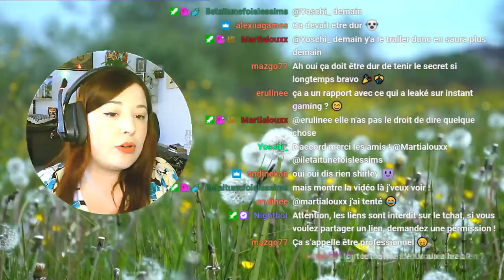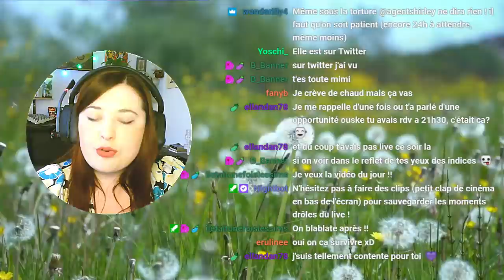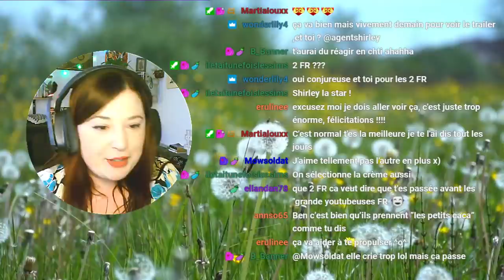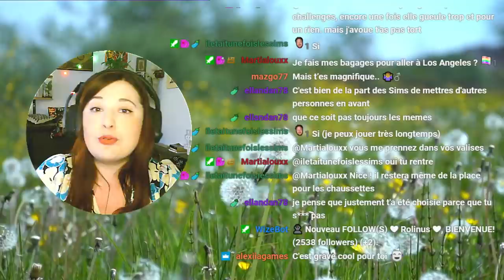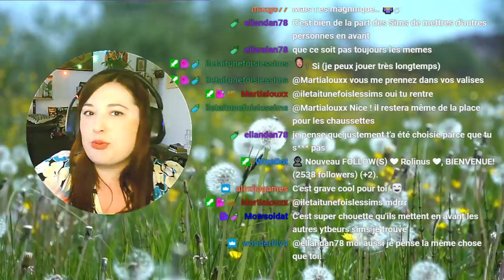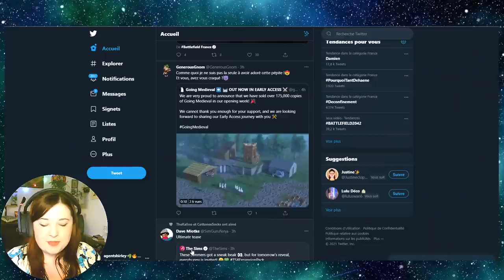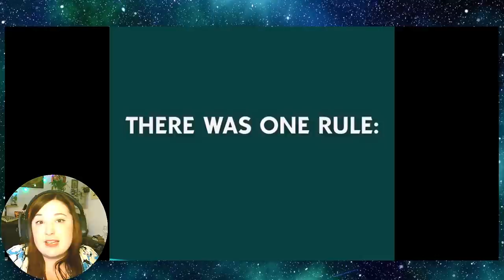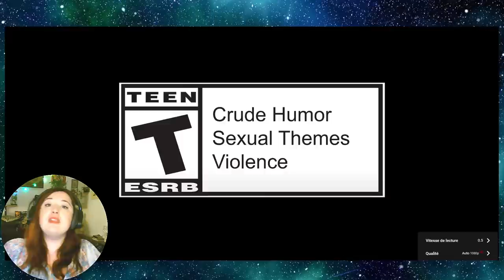Débrief Teaser + Trailer en détail : Vie a la Campagne - Les Sims 4